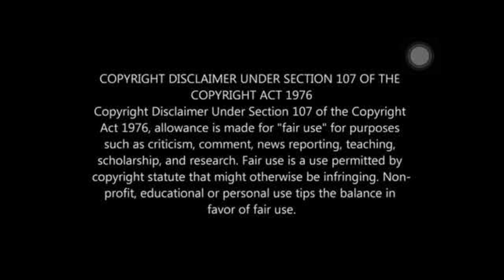Thuruppugulan Movie - സേട്ട കുഞ്ഞുമോനു ആനയാണു വാഹനം Scene Reaction | Mammootty | Jagathy